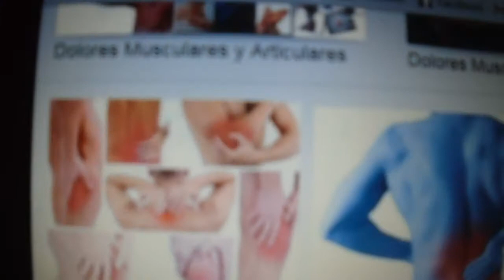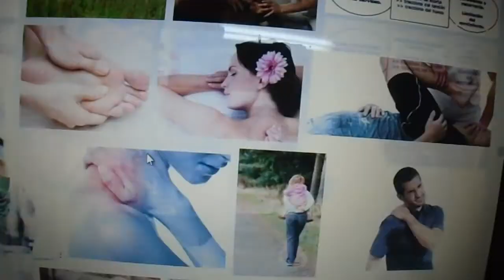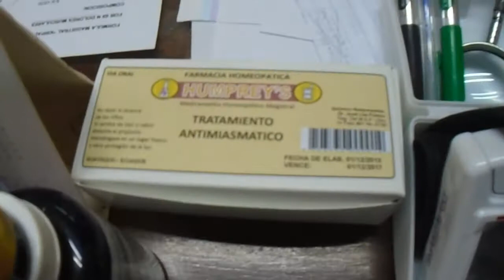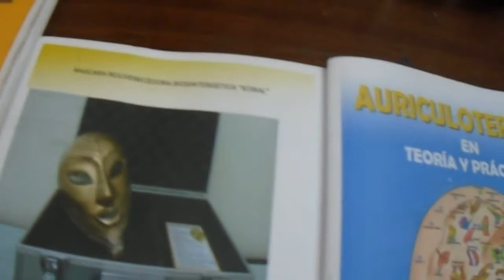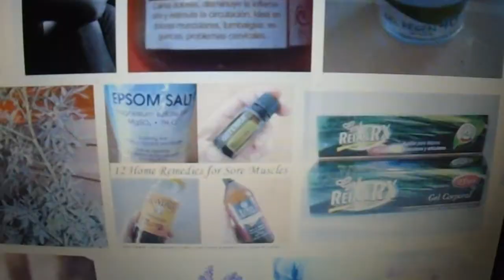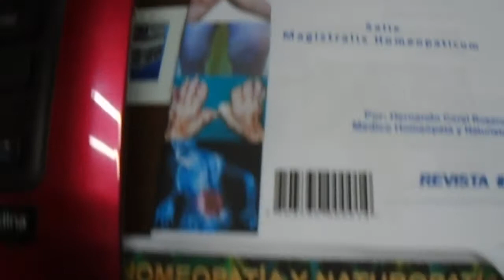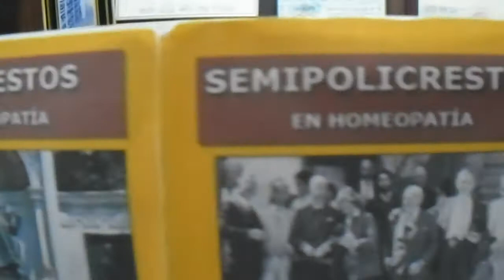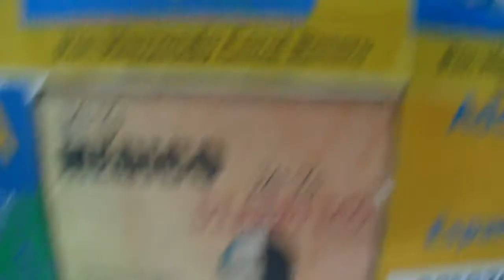DOLORES MUSCULARES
SON TENSIONES DE LOS MÚSCULOS QUE OCURREN NORMALMENTE CUANDO HAY PROCESOS INFLAMATORIOS O DESGARROS QUE NECESITA REPOSO. ESTOS INVOLUCRAN A ÓRGANOS, HUESOS, MÚSCULOS, LIGAMENTOS, TENDONES QUE AFECTA AL CUERPO IMPIDIÉNDONOS HACER NUESTRAS LABORES DIARIAS.